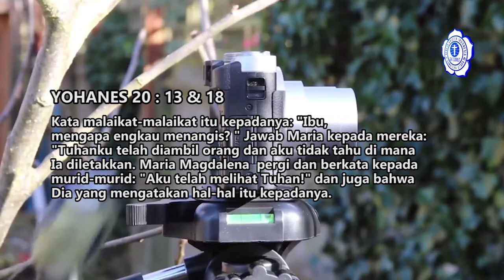Renungan Harian 05 April 2021